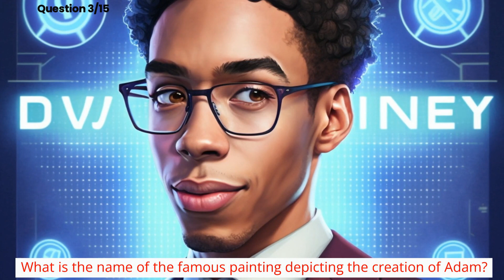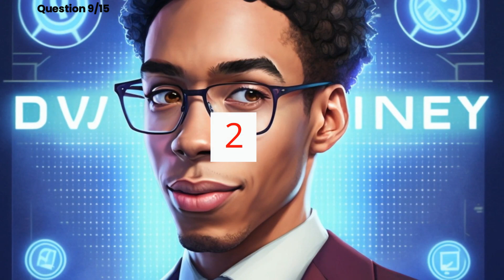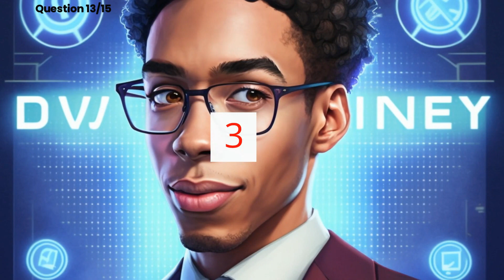AI Generated Trivia Ready for a Brain Workout? "5 Minute Trivia" Ep 2 AI Generated Images 2023 Game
Only 5 minutes, can you get them all correct! This video features Quincy Powers, an AI Trivia Enthusiast, on an AIConnections series called AI Quiz Showdown! Quincy shares 15 general trivia questions in this trivia game, where the viewer also gets to see AI Art created by Midjourney.  Quincy challenges you! All content generated in this video is created by using AI tools AI Image Generator Midjourney AI and AI ChatGPT , Pictory, and Canva! See more AI created content @AIConnections